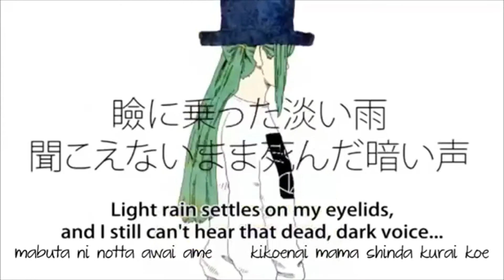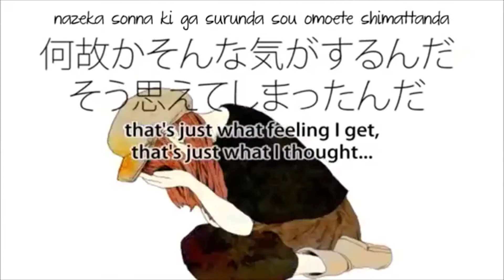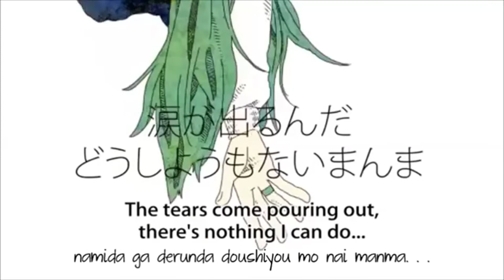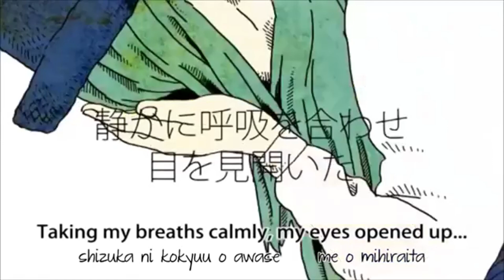【ドーナツホール】Donut Hole【Megurine Luka】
~Goodbye, and we'll never ever meet again~

Yeah, I won't lie. I almost forgot to upload.

Vocals: V4 Megurine Luka